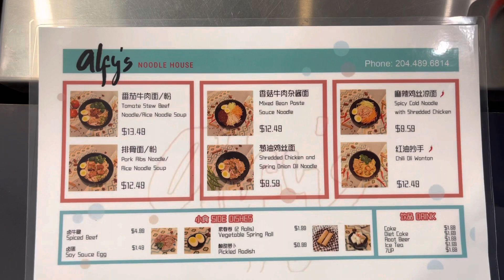ALFY’S Noodle House#840Waverleyst#Noodlehouse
ALFY’S Noodle House is to provide Healthy and safe food with high quality ingredients. The owners are food industry experts with many years operating restaurants experiences. Highly focus on sanitation cooking environment and tasty varieties noodles in Winnipeg. Mr. Lee and Sandy bring high quality food industry standards to our province. Add: 840 Waverley St. 3B Winnipeg 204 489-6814.